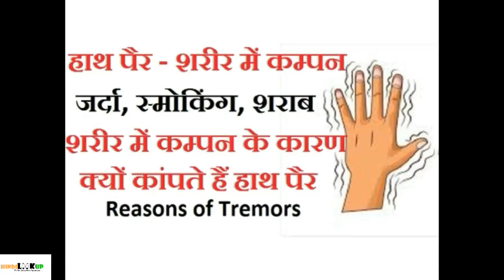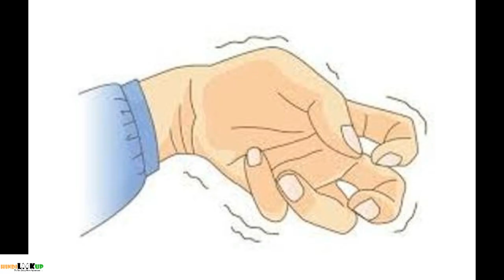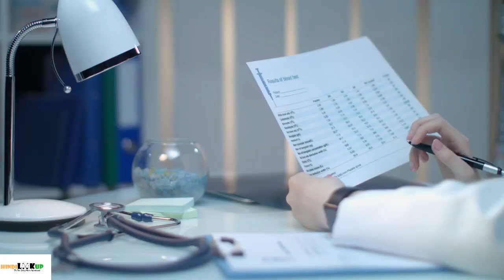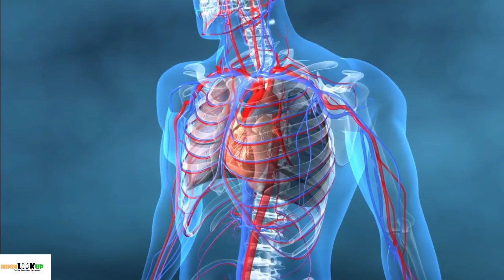जर्दा, स्मोकिंग, शराब के बाद हाथ और शरीर में कम्पन | बॉडी और हाथ पैर कांपने के 7 कारण जानिए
Body shaking or vibration after smoking and drining alcohol - गुटखा, जर्दा, खैनी, स्मोकिंग या शराब न मिलने पर हाथ पैर और शरीर में कम्पन होता है इसके अलावा बॉडी में कम्पन होने के और बहुत से कारण होते हैं तो चलिए जानते हैं की बॉडी और हाथ पैर क्यों कम्पते हैं और क्या करना चाहिए की कम्पन ना हो? या क्या करें की शरीर में कम्पन ना हो? Know the reasons of body shaking or vibration in hands after smoking or alcohol in Hindi.
बॉडी या शरीर में कम्पन होने के सबसे बड़े कारण जिनके कारण अधिकतर लोगों को कांपने की समस्या आती है| क्यों शराब या नशा ना मिलने पर हाथ पांव धुझने या कांपने लगते हैं| नशा करने वाले क्यों कम्पते हैं और कैसे शरीर के कम्पन को हम रोक सकते हैं|
शरीर में कम्पन से जुड़े हमारे दुसरे विडियो भी देखो :-